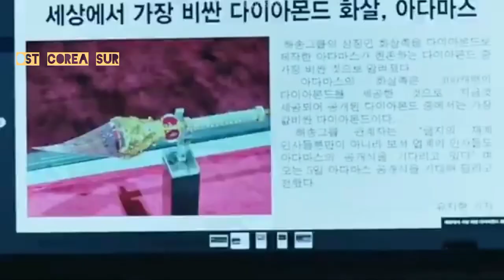Adamas - NEED YOU! (Charlie Bean Works)|OST Parte.2